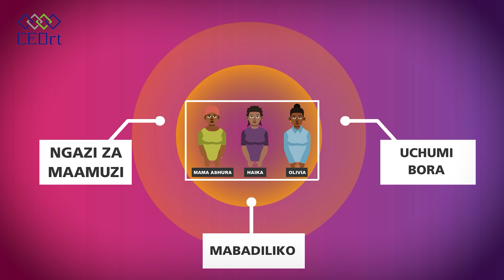CEOrt : Think Equal Lead Smart Case Video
Imagine a Tanzania where leadership is determined not by gender, but by talent and vision. A Tanzania where women confidently assume their rightful place at decision-making tables in all sectors. This inspiring future is attainable!